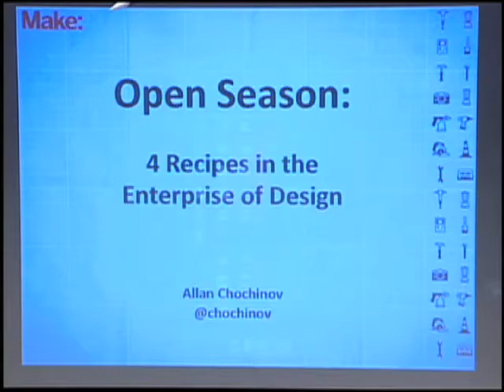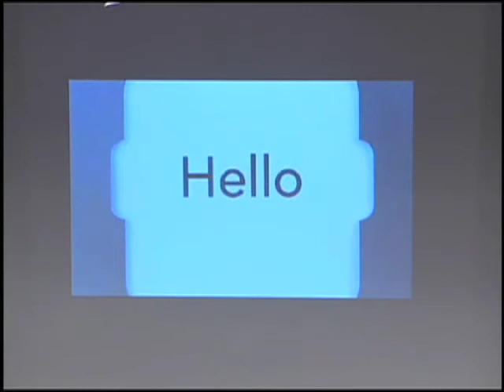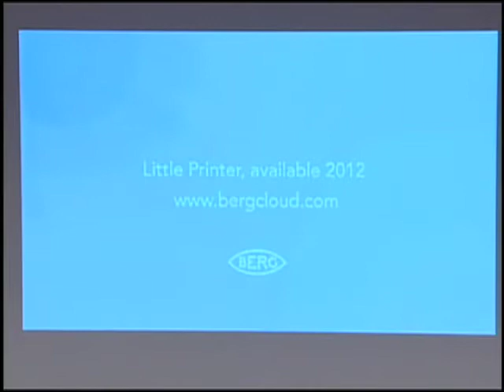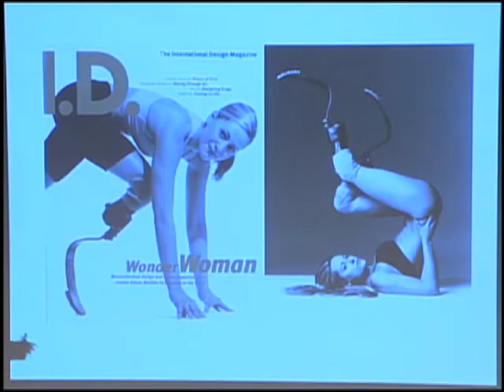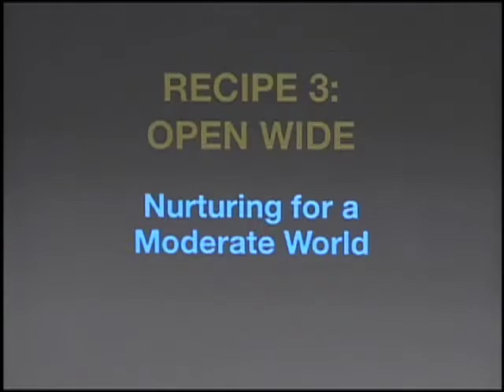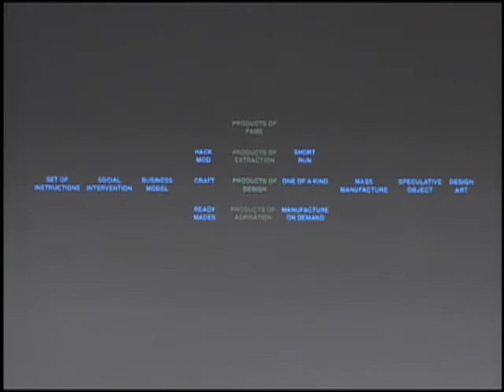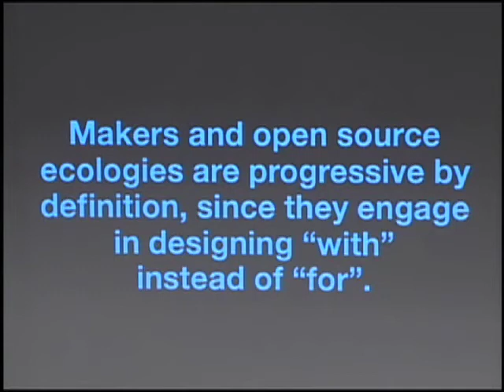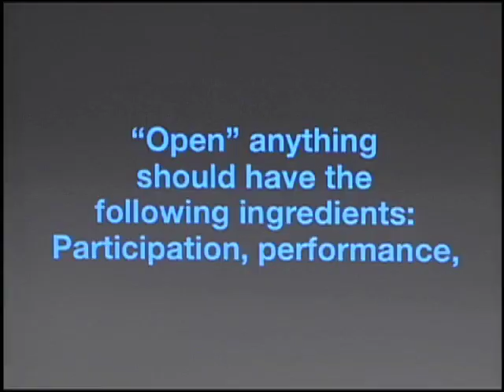MAKE Hardware Innovation Workshop Part 12: Allan Chochinov